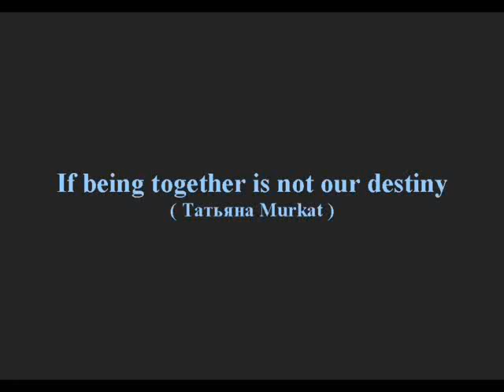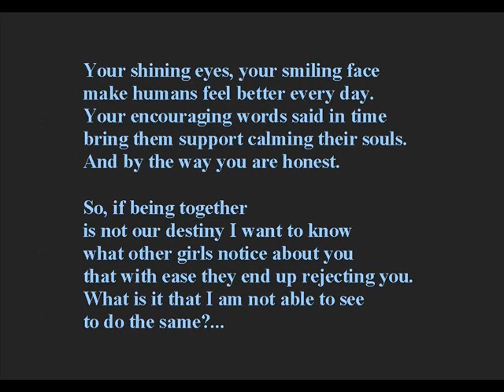If being together is not our destiny / love poetry /soul's shout/ spoken words by non-native speaker